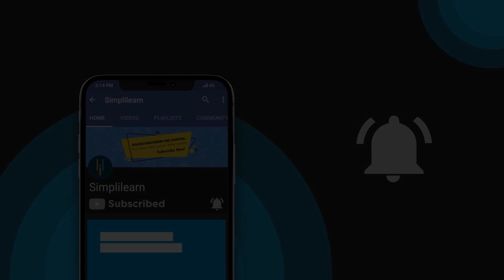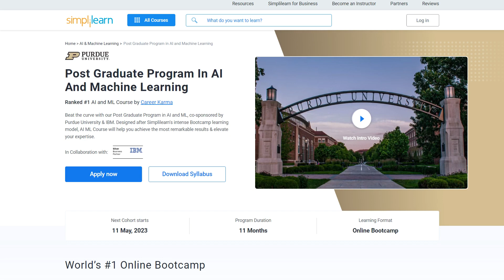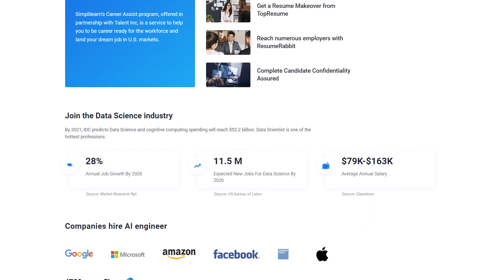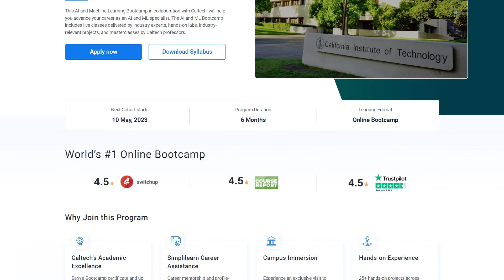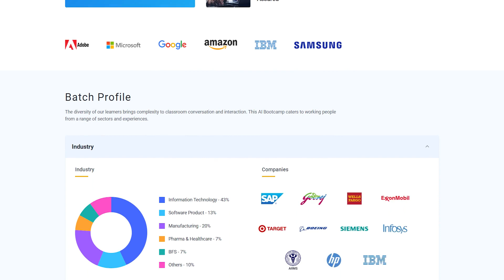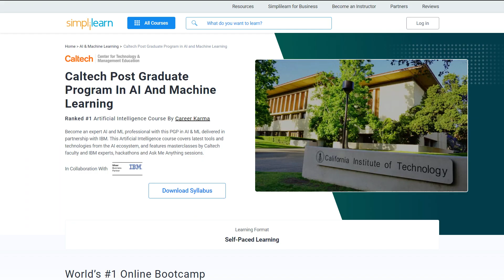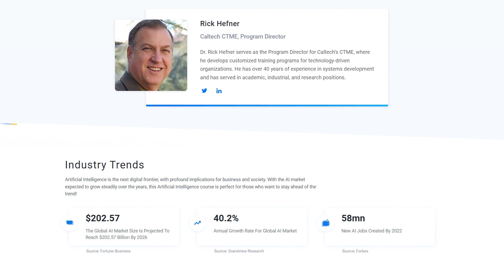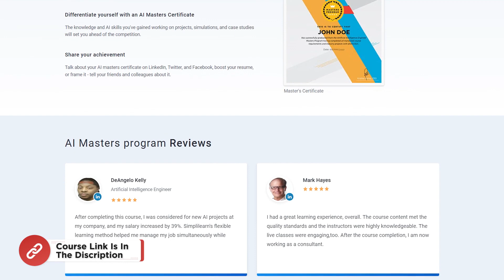🔥 5 Best Courses to Learn Machine Learning | Top 5 ML Courses For Beginners | Simplilearn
"️🔥 Professional Certificate in AI and Machine Learning by Simplilearn in collaboration with Purdue University
️🔥Applied Generative AI Specialization, by Simplilearn in collaboration with Purdue University

Are you interested in learning Machine Learning but not sure where to start? Look no further! In this video, we will introduce you to the 5 best courses to learn Machine Learning. From beginners to advanced learners, we have got you covered. Our experts have curated a list of courses that will help you understand the basics of Machine Learning and take you through advanced concepts. All the courses on our list are online, self-paced, and come with practical examples, hands-on projects, and industry-standard tools. So, what are you waiting for? Start your Machine Learning journey today with our top 5 recommended courses!

🔥 ️🔥 Applied Generative AI Specialization by Simplilearn, delivered by Simplilearn in collaboration with Purdue University

✅ Key Features
- Add the IBM Advantage to your Learning
- 25 Industry-relevant Projects and Integrated labs

✅ Tools Covered
- ChatGPT
- Flask
- Matplotlib
- django
- Python
- Numpy
- Pandas
- SciPy
- Keras
- OpenCV